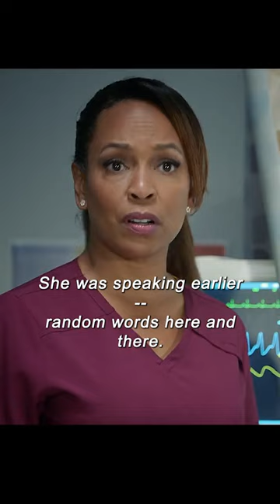What did she take?